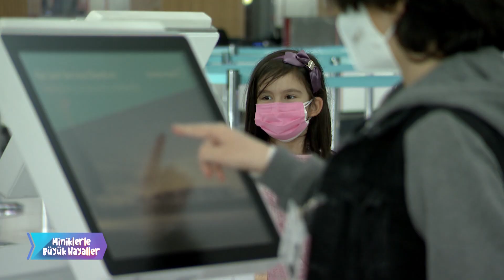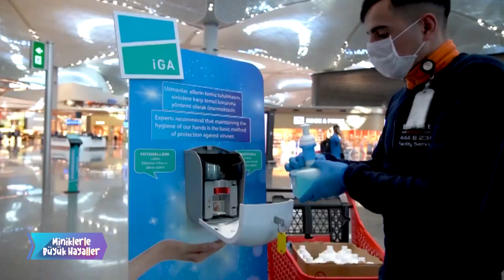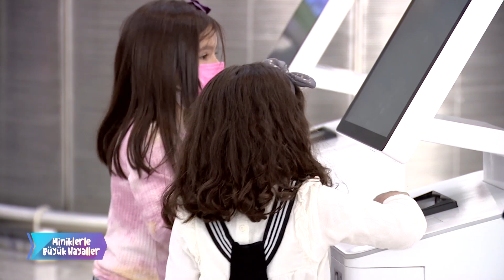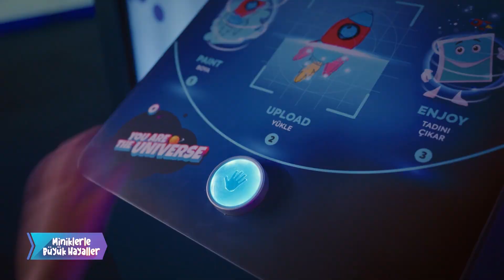A PARA- Miniklerle Büyük Hayaller Programı | Kadri Samsunlu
CEO'muz Kadri Samsunlu A PARA'da yayınlanan Miniklerle Büyük Hayaller programına konuk oldu.